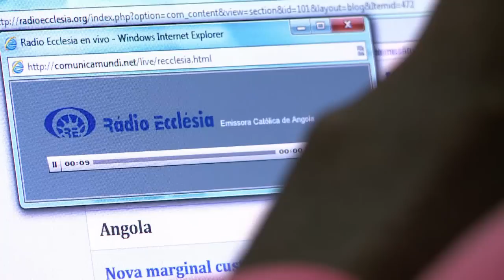En Angola, des rappeurs défient le long règne de Dos Santos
En Angola, des rappeurs défient avec leur musique les 33 ans de règne du président Eduardo dos Santos. Durée: 02:14